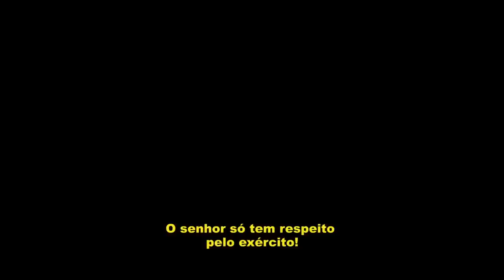Rainha & País Trailer Oficial (2015) - John Boorman Movie HD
Nesta sequência do aclamado Esperança e Glória (1987), Bill Rohan agora é um feliz jovem de 18 anos que tem os sonhos interrompidos pela Guerra da Coreia em 1952. No campo militar, ele conhece Percy, que se torna um bom amigo. Os dois logo viram instrutores e conspiram contra um sargento desagradável. Enquanto explora o mundo longe de casa, Bill se apaixona por uma jovem indomável.

Lançamento: 11 de junho de 2015
Dirigido por: John Boorman
Com: Callum Turner, Caleb Landry Jones, David Thewlis, Pat Shortt
Gênero: Drama
Nacionalidade: Reino Unido
Título original: Queen and Country
Distribuidor: PARIS FILMES